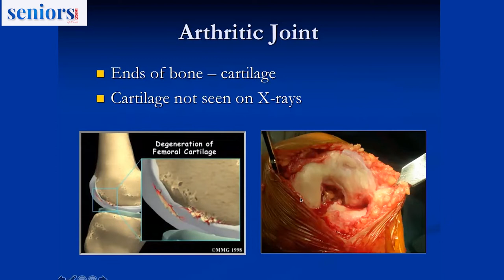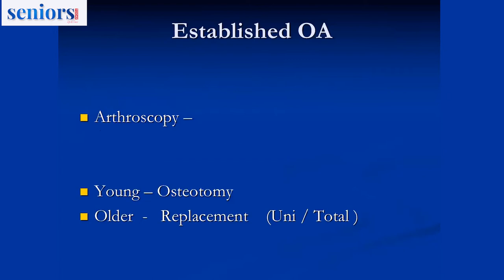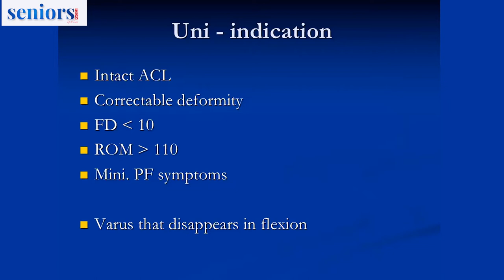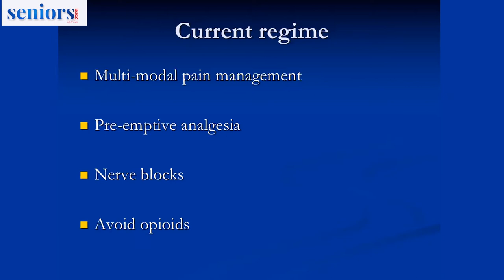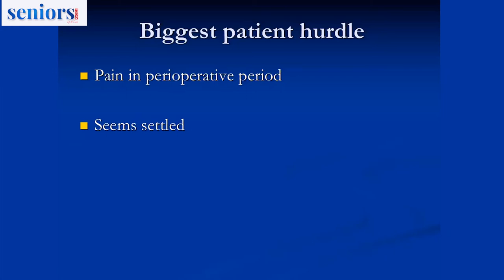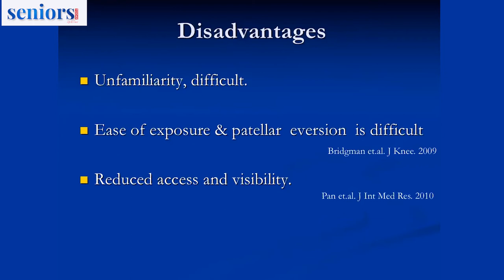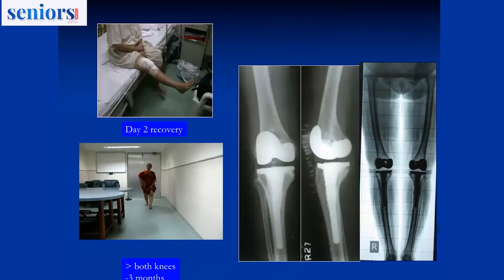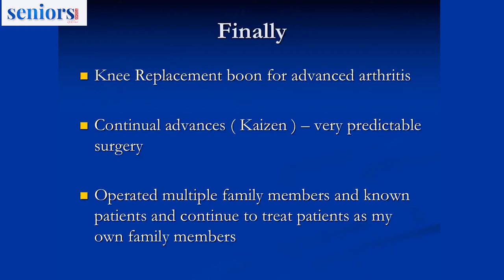Knee replacement myths & how new technologies helped in improving quality of life | Seniors Today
Dr Nilen A Shah is a Consultant in the Orthopaedics department at Sir H. N. Reliance Foundation Hospital and Research Centre. After completing his MBBS from Topiwala National Medical College (Mumbai) with Honours, he secured D Ortho with 2nd rank. He also earned MS Ortho (Mumbai) with a gold medal and MCh Orth (UK).

Dr Shah is a Consultant Orthopaedic and Knee Replacement surgeon attached to various hospitals in Mumbai. He is involved in performing approximately 1000 knee replacements a year in Mumbai, along with a group of four Fellow surgeons. He worked as a ‘Clinical and Research Knee Fellow’ at Bristol, England for a period of 18 months, and this helped him gain hands on experience in all aspects of Knee Surgery. He also worked as Orthopaedic registrar in various hospitals across UK on the ODTS rotation.

He has pioneered the subverts approach in knee replacement surgeries that is only minimally invasive. Dr Shah has garnered critical acclaim for this approach and often performs live surgeries in various conferences across India. He is a reviewer of the Indian Journal of Orthopaedics and the British Journal of Bone and Joint Surgery. Dr Nilen A Shah was also involved in clinical research and reviewed multiple research projects during his appointment in the UK.

Dr Shah presented a series of 300 knees operated through the minisubvastus technique at WIROC 2007, and conducted a seminar on Knee Anthroplasty at WIROC 2008. He has held faculty positions in several national and international conferences, including an AIIMS update on Anthroplasty in 2014.
You can connect to our events team for participation & selection queries.

About Seniors Today:

Senior citizens make up an increasing percentage of the population. One in every 10 Indians is a senior citizen, and this percentage is increasing, bringing its own challenges. Seniors can often feel lonely or confused because of health problems, or being separated from family.Seniors Today will be a leading provider of trustworthy health information, empowering readers with practical strategies to improve their physical, mental and emotional well-being.

Our content is written in friendly, jargon-free language that provides real-life contexts around complex information, helping readers take important decisions about their health and also making new friends. We hope to find a new way of thinking about seniors. We know people can be creative and vital, no matter what their age. Comprising first-class editorial, beautiful photography and award-winning design, our pages are filled with distinctive content that is intelligent, timely and pertinent.Each edition of Seniors Today will contain feature-length articles and columns on topics such as travel, entertainment, shopping, dining, health and wellness, and much more.

We will continue to expand, providing our readers with information that matters to them. In the coming months, we will have a lot more content, and information you could use.

Help Us Grow Seniors Today -

At Seniors Today, ever since we started in July 2019, we’ve set our own agenda and provided trustworthy journalism that is free from commercial and political influence.

So: Help Us Grow Seniors Today. Make a contribution of any amount that you think fit. It would help us to reach out to more and more senior citizens.